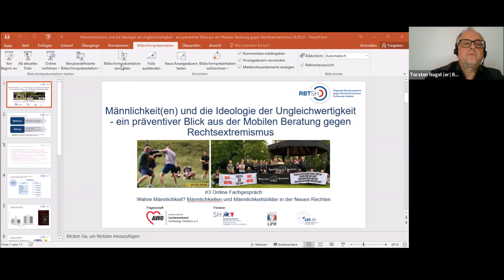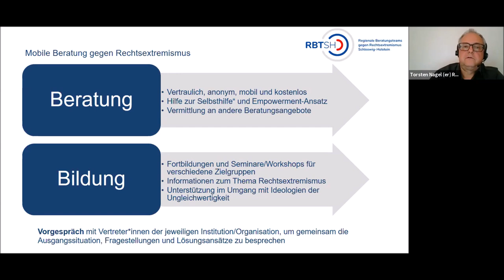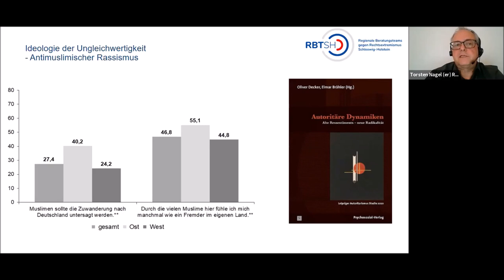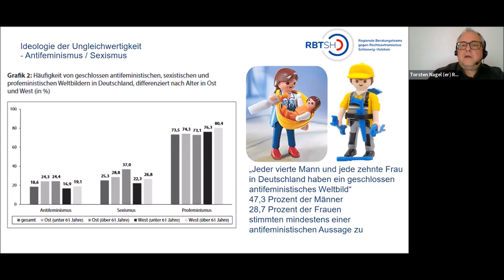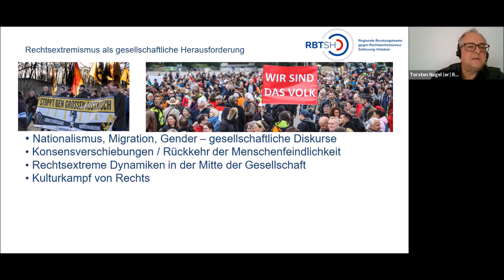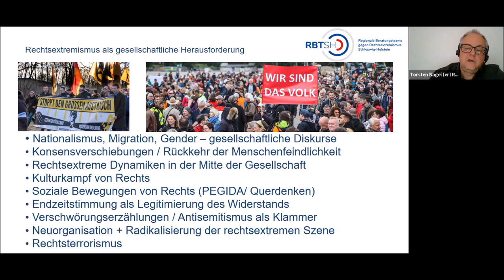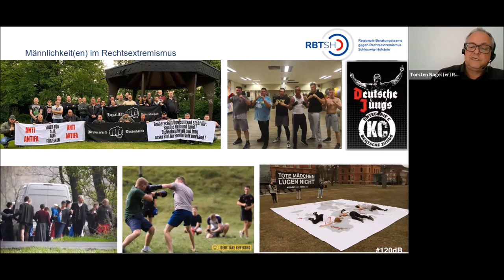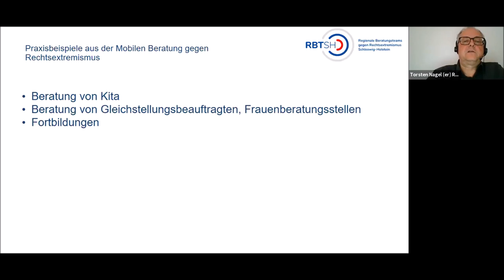Fachgespräch Männlichkeiten und Ideologie Ungleichwertigkeit 23032021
Mitschnitt der Online-Veranstaltung
"Wahre Männlichkeit? Männlichkeiten und Männlichkeitsbilder in der Neuen Rechten: #3 Männlichkeit(en) und die Ideologie der Ungleichwertigkeit – ein präventiver Blick aus der Mobilen Beratung gegen Rechtsextremismus"

Mit Torsten Nagel, Leiter der Regionalen Beratungsteams gegen Rechtsextremismus im Landesverband der Arbeiterwohlfahrt Schleswig-Holstein

Torsten Nagel verfügt über eine langjährige Expertise aus der Mobilen Beratung gegen Rechtsextremismus. Er wirft einen Blick aus der Praxis auf Männlichkeit(en) und dem Zusammenhang zu Gruppenbezogener Menschenfeindlichkeit (GMF) in der Mitte der Gesellschaft und rechtsextremer Ideologie. Nach einer Lageeinschätzung zum Rechtsextremismus heute geht Nagel anhand von Praxisbeispielen der Frage nach, wie Prävention gegen Rechtsextremismus eine demokratische Zivilgesellschaft stärken kann und warum es notwendig ist, Gender und Männlichkeitskonstruktionen mitzudenken.

Informationen zur Veranstaltungsreihe

Weltweit ist ein Erstarken national-völkischer, neu-rechter Politiken zu beobachten. Dieser politische Megatrend bedient sich, wenn auch regional in ganz unterschiedlicher Ausprägung, verschiedener z.T. rassifizierender Zuschreibungen ethnischer, kultureller, nationaler, geschlechtlicher oder religiöser Gruppenidentitäten. In der politischen Auseinandersetzung wird von neu-rechten Akteur*innen eine Politik der Ausgrenzung und Abwertung dieser als „Andere“ oder „fremd“ markierten Gruppen forciert.

Mit den Wahlerfolgen der AfD ist - wenn auch im europäischen Vergleich verspätet - dieser Trend auch in Deutschland sichtbar geworden und stößt vor allem in gesellschaftlichen Debatten über Geschlecht und Männlichkeiten auf besondere Akzeptanz. Bisher als sicher geglaubte und als allgemein anerkannt angenommene Vorstellungen von Männlichkeit scheinen an Gültigkeit zu verlieren. Es entsteht der Wunsch, die als bedroht wahrgenommene geschlechtliche Gewissheit, z.B. „echte“ oder „wahre Männlichkeit“, wiederherzustellen.

In Deutschland lassen sich die Auswirkungen dieser Weltsicht z.B. an der steigenden Zahl von rassistischen und gewalttätigen Übergriffen auf alles was als nicht zugehörig gedeutet wird ablesen. Dazu zählen die Hetzjagden in Chemnitz, die Ermordung von Walter Lübke, der antisemitische und von antifeministischer Aufladung geprägte Anschlag in Halle, der rassistische Anschlag in Hanau, völkische und misogyne Hetze und Provokationen, die Nutzung polizeilicher Infrastrukturen für Morddrohungen u.a. gegen Politiker*innen und rechte Gesinnungen beim Kommando Spezialkräfte. Gemeinsam ist diesen Übergriffen, dass einerseits überwiegend Männer als Täter agieren und es sich andererseits bei den Angegriffenen um rassifizierte, migrantische und/oder marginalisierte Menschengruppen handelt, u.a. Schwarze, PoC, LGBTIQ-Personen, aber auch Frauen und Männer, die nicht dem traditionellen Bild von Weiblichkeit und Männlichkeit entsprechen.

Bisherige Erklärungsmuster und Deutungsangebote variieren erheblich. Die Veranstaltungsreihe wird verschiedene wissenschaftliche Erklärungsansätze für das weltweite Erstarken rechts-nationaler Politiken diskutieren, die Auskunft geben über Ursachen für die steigende Attraktivität und die Konstruktionsmechanismen rechter Männlichkeiten. Ebenso sollen Politiken und Handlungsoptionen vorgestellt werden, die Alternativen zu rechten Männlichkeitskonstruktionen und -bildern ermöglichen und unterstützen. Dazu gehört auch der Blick auf Rahmenbedingungen, die die kritische Auseinandersetzung mit Männlichkeiten begünstigen oder verhindern. Im Sinne eines intersektionalen Ansatzes werden verschiedene soziale Dimensionen und deren Zusammenwirken betrachtet.

Die Veranstaltungsreihe richtet sich an praxisnahe Akteur*innen, Fachkräfte und Multiplikator*innen, die mit Jungen* und Männern* arbeiten sowie an Menschen aus der Männlichkeits- und Geschlechterforschung sowie der Politik.

Die Veranstaltungsreihe mündet in eine Tagung im Herbst 2021, die die Erkenntnisse aus den Fachgesprächen aufnimmt und bündelt.